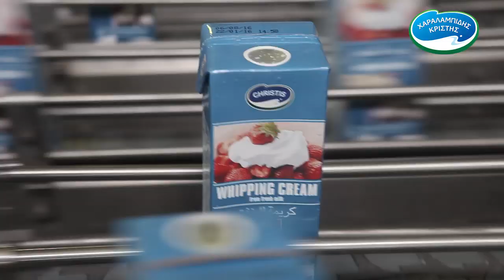Charalambides Christis | Exports | Mar 16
H Χαραλαμπίδης Κρίστης, είναι η μεγαλύτερη γαλακτοβιομηχανία της Κύπρου. Παράγει και εμπορεύεται προϊόντα υψηλής διατροφικής αξίας, σύμφωνα με τα διεθνή πρότυπα ποιότητας και τεχνογνωσίας, διατηρώντας την αυθεντικότητα των γεύσεων.

Το mega brand Χαραλαμπίδης Κρίστης, αποτελεί τη μεγαλύτερη εξαγωγική εταιρεία της Κύπρου, αφού δραστηριοποιείται εξαγωγικά σε πάνω από 40 χώρες, εργοδοτώντας περισσότερα από 600 άτομα.

🔹🔹Follow CharalambidesChristis :🔹🔹